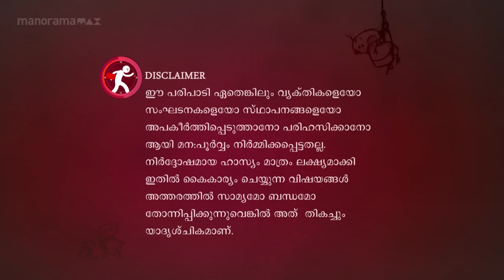Ep 745 | Marimayam | When purchasing a house, ensure it is free from haunting.